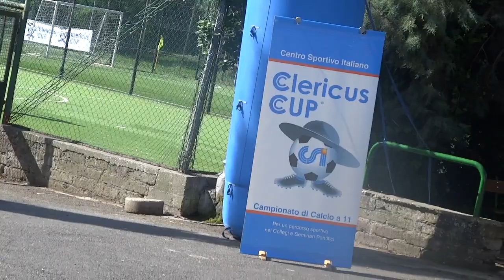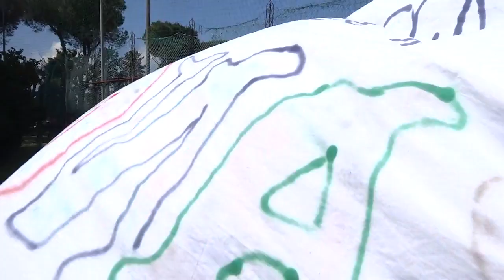Finał Pucharu Watykanu w 3 minuty! // Clericus Cup Final in 3 minutes!